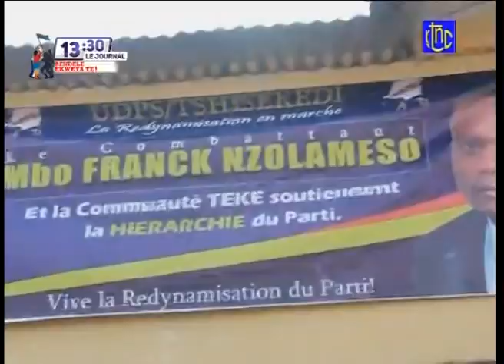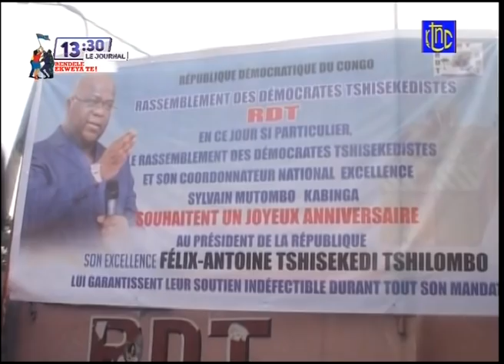🔴 RDC :LE Pdt F.TSHISEKEDI EST ARRIVE A MPONDWE OUGANDA POUR UN TETE A TETE AVEC SON HOM- MUSEVENI